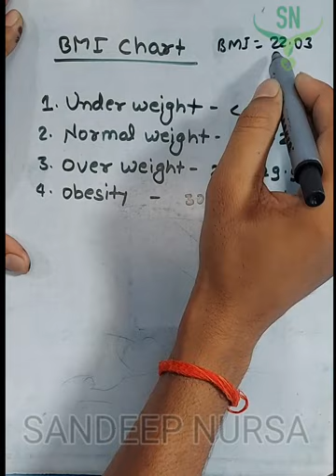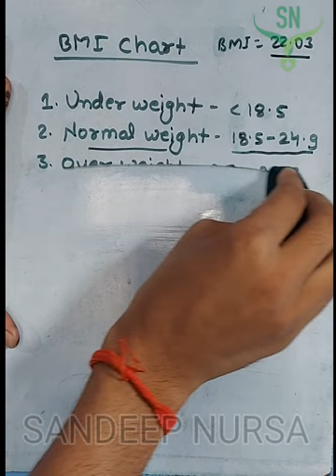How to Calculate Your BMI: The Bodymassindex Formula|| Calculate BMI in simple steps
BMI- How to calculate BMI
I will explain how to do a step by step calculation of Body mass index.

1ft =12inch
1inch= 2.54cm
1inch=0.0254m
1m =100cm

I hope you all are understood by thorough this video..